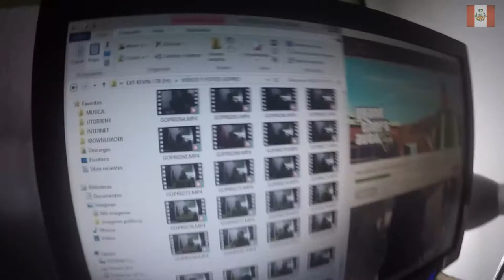NECTOSDE RANDOM LIFE /2/: DESCARGA DE GTA 5 PC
ACA LES TRAIGO OTRO "RAPIDIN" JAJAJA